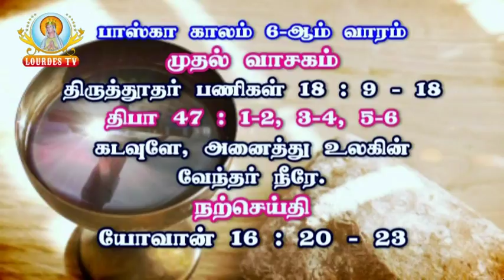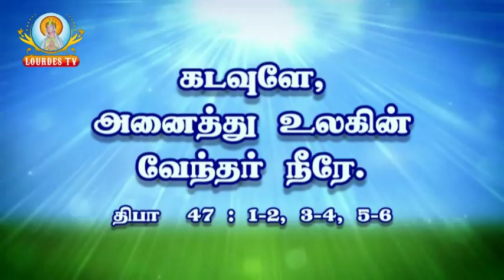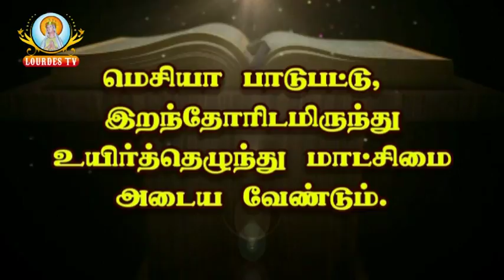Sacred Heart Basilica_Puducherry_11-05-2018_Part-01